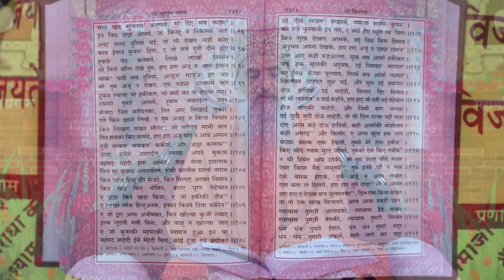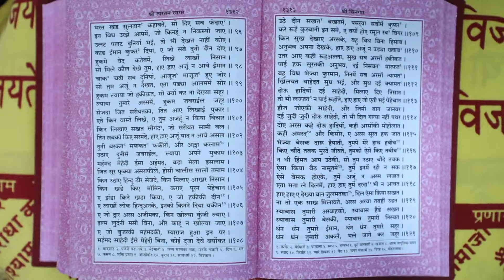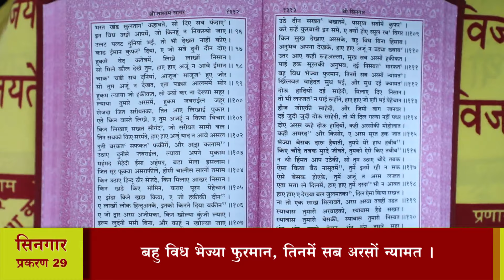श्री तारतमसागर (प्रशिक्षण) दैनिक 20-01-2024